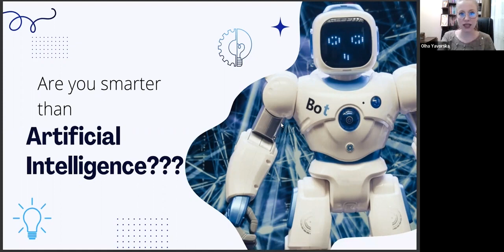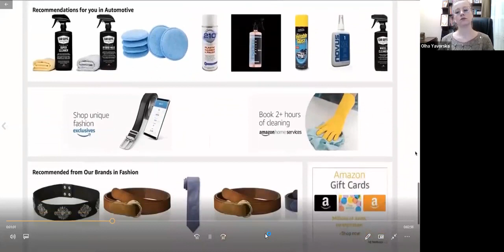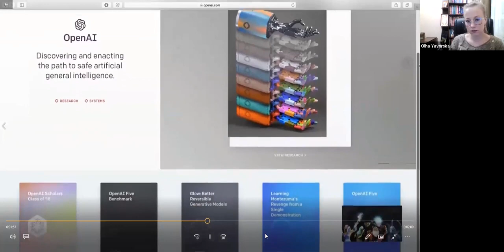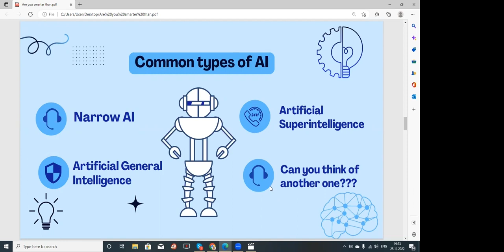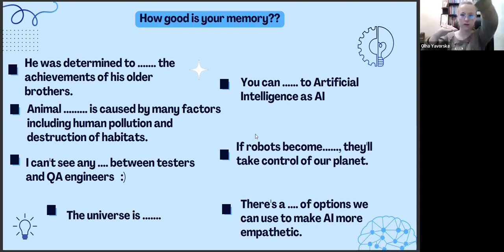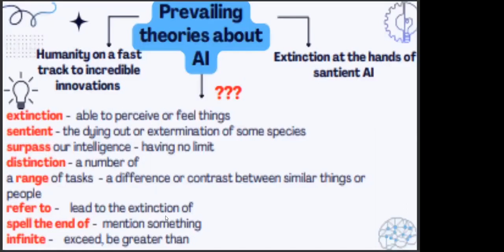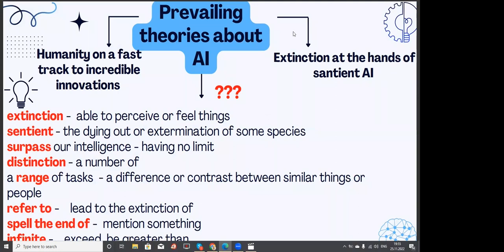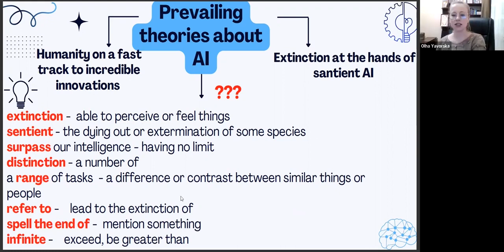Are you smarter than Artificial Intelligence???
Пропонуємо до перегляду фрагмент з курсу Професійна Англійська для QA Менеджерів,  на тему "Штучний інтелект". У відео Ви дізнаєтесь  на що здатні технології та чого нам варто від них очікувати.

Дізнатись більше про курс: Професійна Англійська для QA Менеджерів

Курс дозволить тобі структурувати та доповнити професійні знання QA менеджменту, одночасно покращуючи твою комунікацію англійською у площині QA менеджменту.

"Професіоналізм і компетентність - мої найвищі цінності" - викладачка курсу, Ольга Яворська.